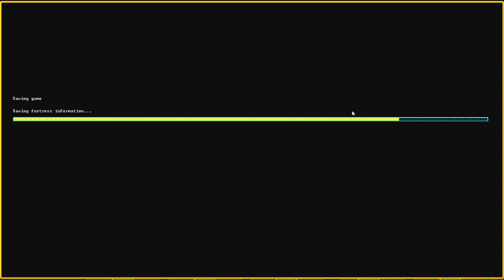Let's Play Dwarf Fortress Steam Version 099 - Mehr Platz für die Fischer (Deutsch)